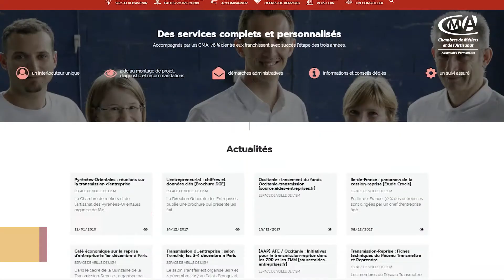BIlan de l'année 2017 des actions du réseau des CMA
Bernard Stalter, président de l'APCMA, revient sur les actions fortes du réseau en 2017, première année de la nouvelle mandature